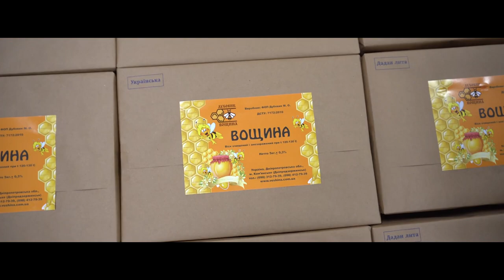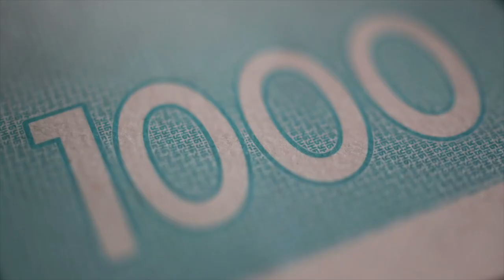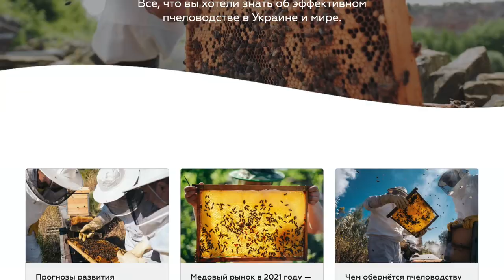Денис Фадєєв - про канал Honey Money, про завезення маток та вулики Аpix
Денис Фадєєв - про канал Honey Money, про бакфаст і карніку та завезення маток з закордону, про вулики Аpix
Приємного перегляду!